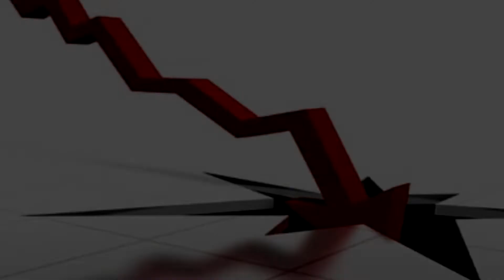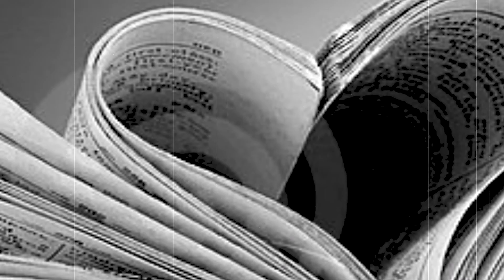ESTÁN DESAPARECIENDO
La tecnología, está haciendo que perdamos gradualmente todo tipo de tradiciones, rutinas y aprendizajes que hasta ahora conformaban nuestra vida. Esa tecnología que nos hace la vida más cómoda, más rápida a la hora de conseguir cosas también nos está haciendo perder libertad y capacidad en muchas áreas que ahora miramos casi con desprecio.